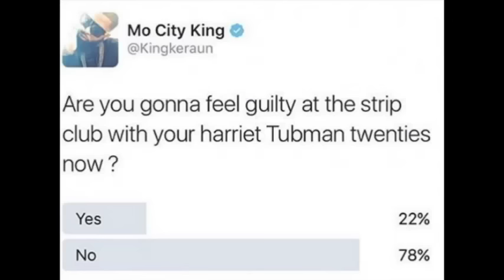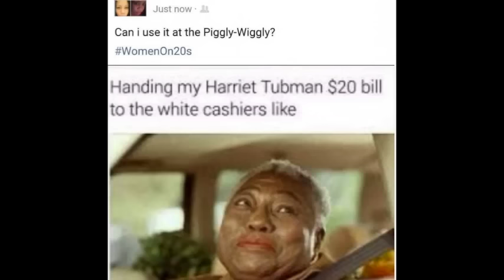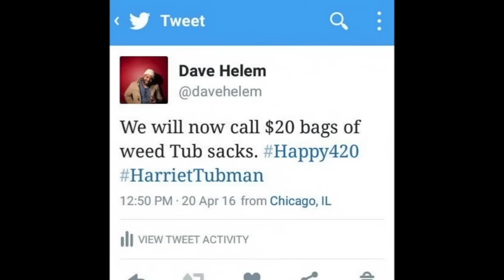G Herbo Reacts To Harriet Tubman $20 Bills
g herbo is excited that harriet tubman is gonna be on the new $20s can't u tell?